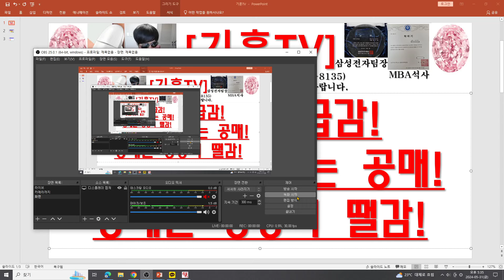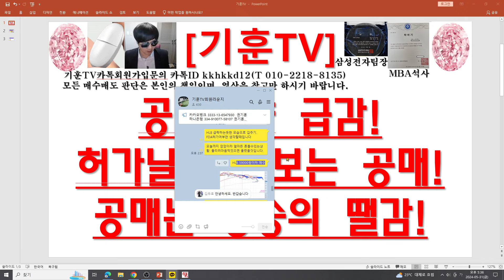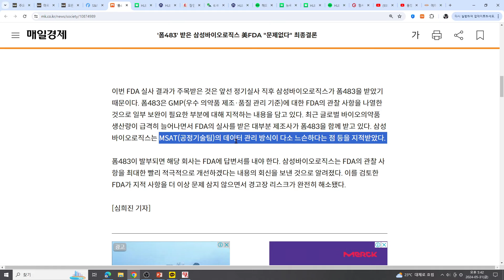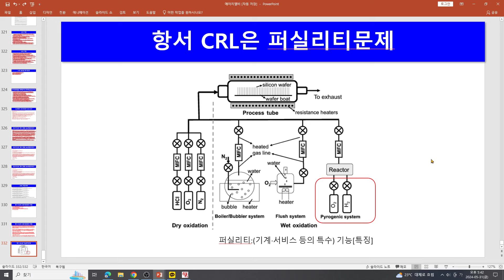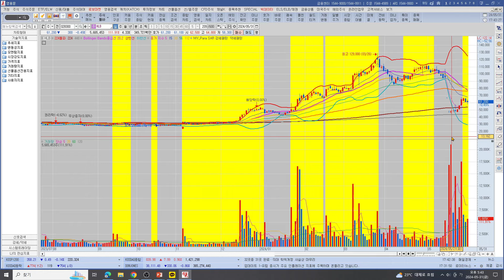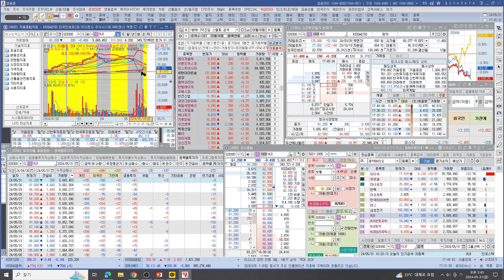[주식투자]HLB(공매잔량 급감!허가날걸로 보는 공매!공매는 상승의 땔감!)